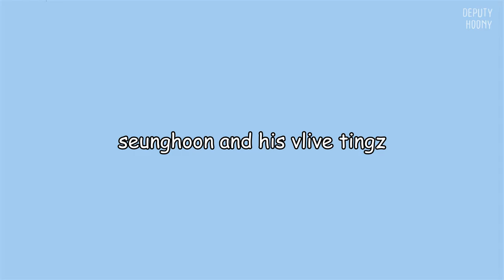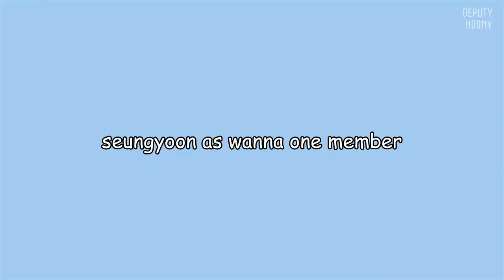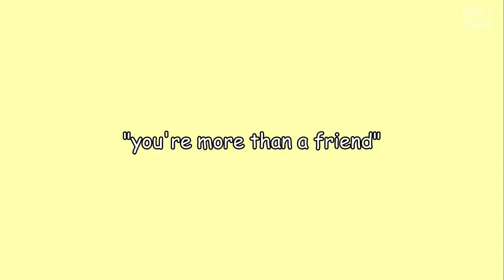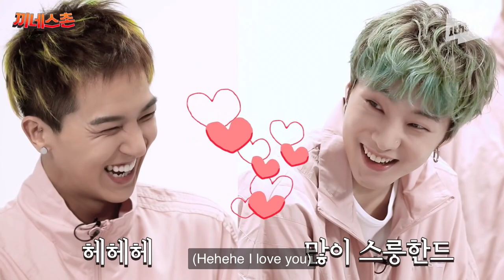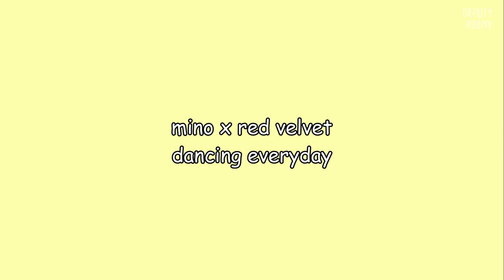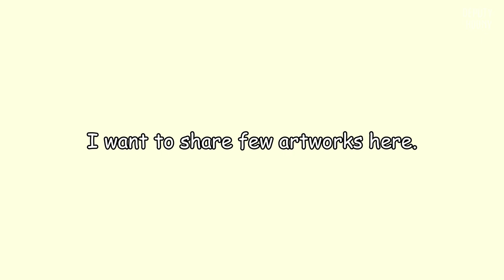WINNER moments that had me shook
x STAN WINNER x